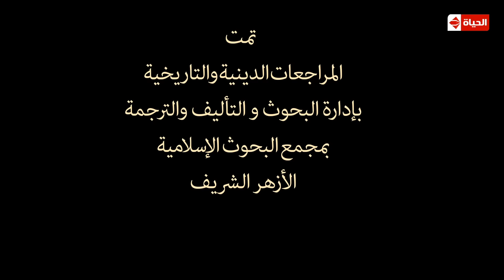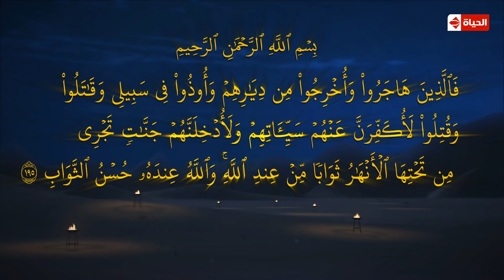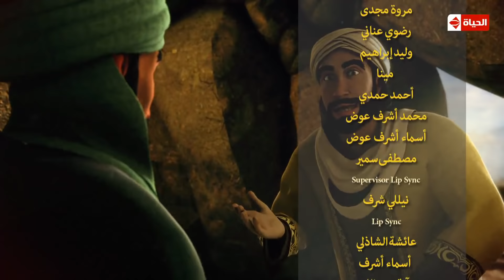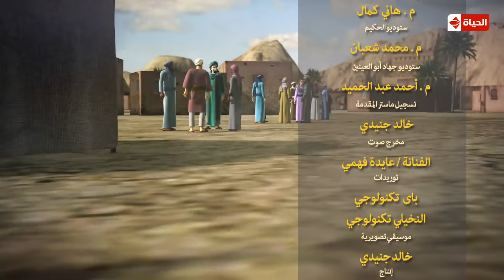مسلسل حبيب الله - الحلقة الحادية عشر - الجزء الثاني - رمضان 2017 | Habyb Allah - Cartoon - Ep 11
يدور العمل حول أخلاقيات رسول الله سيدنا محمد، وبالتالي أخلاقيات الإسلام، حيث يهدف العمل إلي توصيل الصورة الصحيحة عن الإسلام.